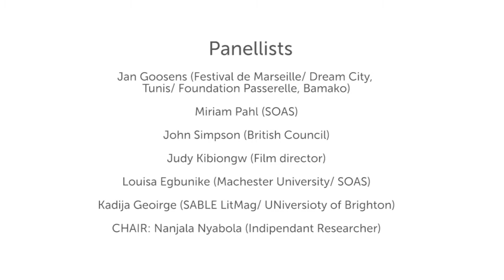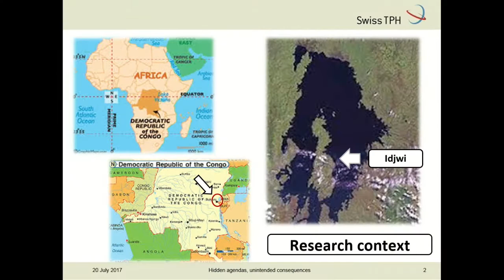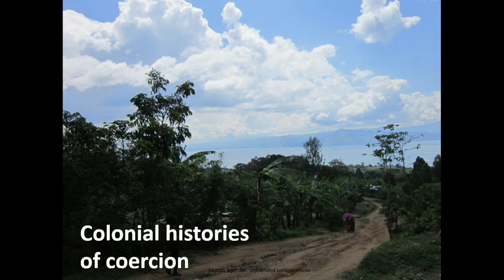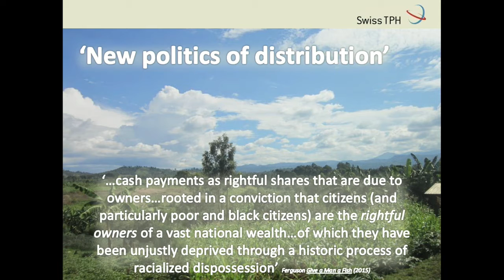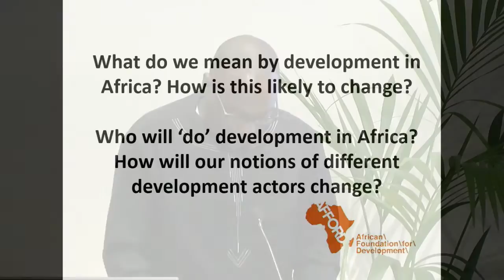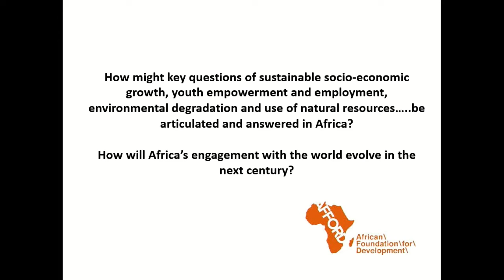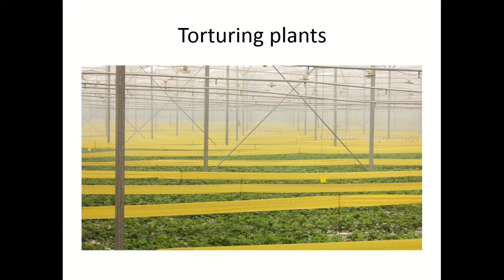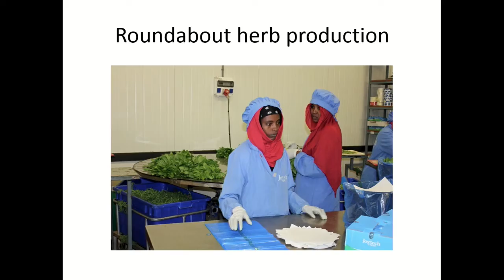SOAS Africa conference 2017 Actors and Perspectives in the future of African development’ - SOAS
The second panel ‘Actors and Perspectives in the future of African development’ at the SOAS Africa Conference 2017 at SOAS University of London on 20 July 2017.

Kenneth Kapalu Muzata (University of Zambia)– Policy
Inconsistencies in Language of Instruction: A Vehicle for the Extinction
of Minority Languages in Zambia
Salvatore Mancuso (University of Cape Town) – Rebuilding the
future of the Somali legal system: towards a new mixed jurisdictions?
Mari Dumbaugh (University of Basel) – Hidden agendas, unintended
consequences: examining the global north’s project of bringing
reproductive rights to sub-Saharan Africa, re-imagining the future of
family planning interventions
Detlef Muller-Mahn (University of Bonn) – Future-making as spacemaking:
large scale land use change and the transformation of rural
Africa
Onyekachi Wambu (AFFORD) – Africa on the Move? Migration and
Mobility in 21st Century Africa
Christopher Cramer (SOAS) – The Industrialisation of freshness
and its implications for African development
CHAIR: Paul Asquith (AFFORD